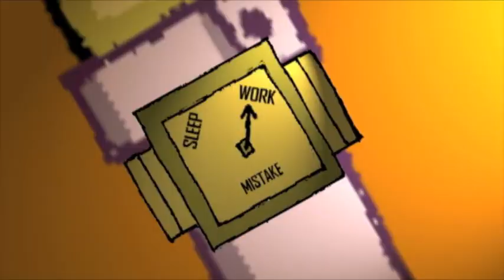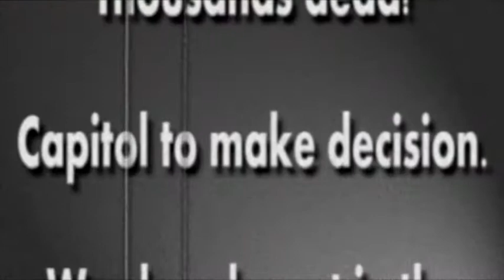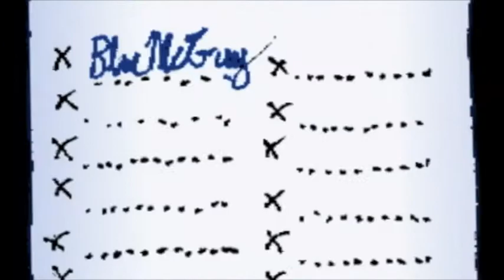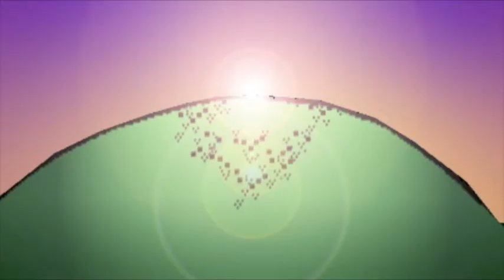Mark, the Bringer of War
In honor of the 2013 government shutdown, I wanted to revisit an old short.